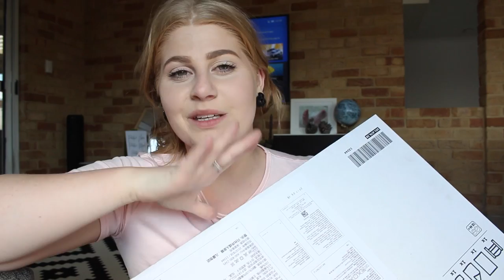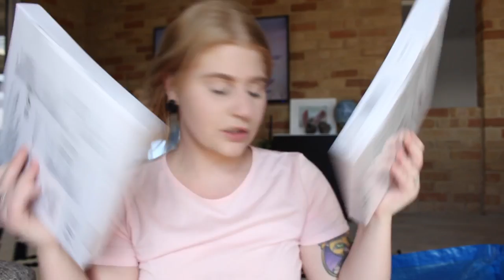HOME RENOVATIONS & IKEA SHOP WITH ME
We started the other half of our home renovations by ripping up our floors ready for the new ones to go down. While Jason was renovating our home I headed to ikea and did some shopping

Warnbro WA
Australia 6169